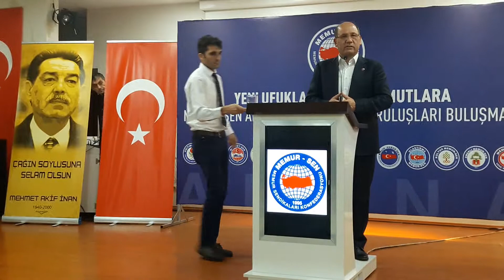"Yeni Ufuklardan Yeni Umutlara Memur-Sen Adana Sivil Toplum Kuruluşları Buluşması"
"Yeni Ufuklardan Yeni Umutlara Memur-Sen Adana Sivil Toplum Kuruluşları Buluşması", programda açılış konuşmasını Memur-Sen ve Eğitim-Bir-Sen Adana İl Başkanı Mehmet Sezer yaptı..